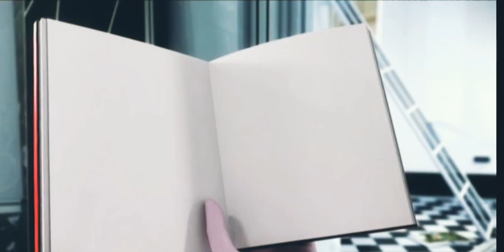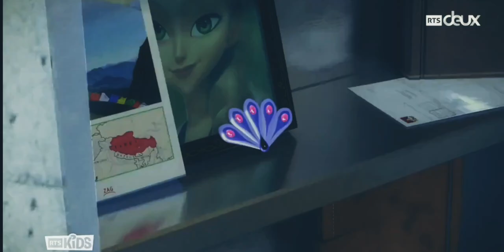Mayura& Hawkmoth-Descendents-If only | Miraculous Ladybug and Cat Noir